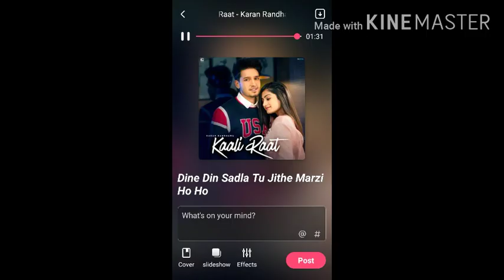kalli Raat zonii official music||ft ||Priyanka mongia